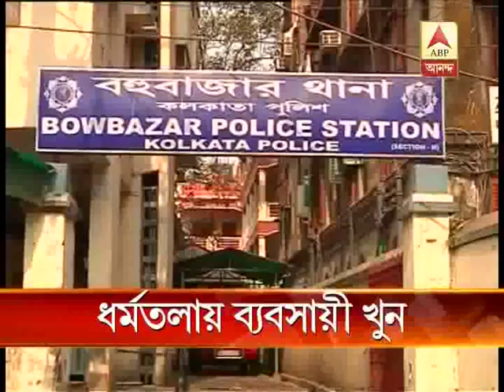Businessman murdered in Dharmatala